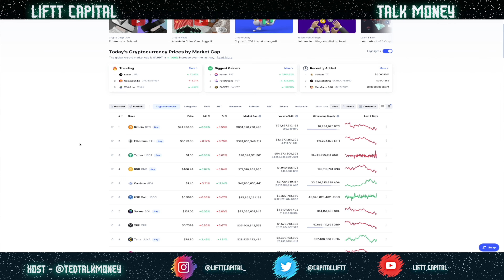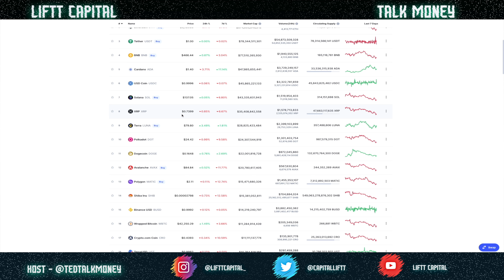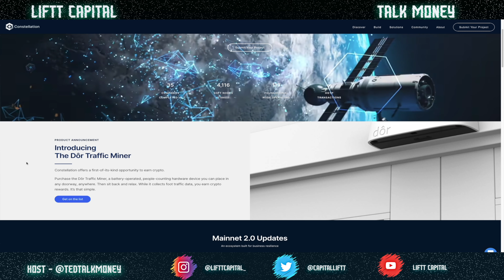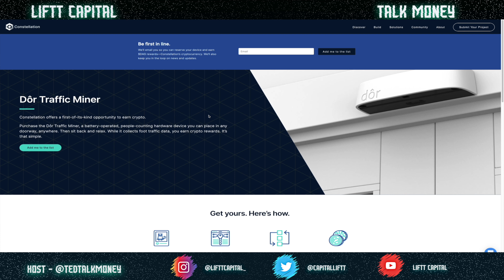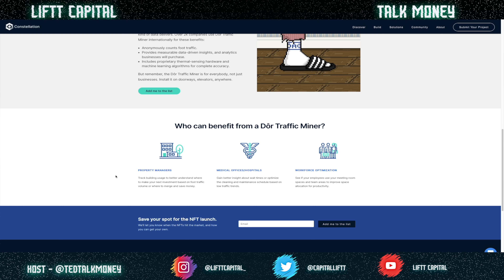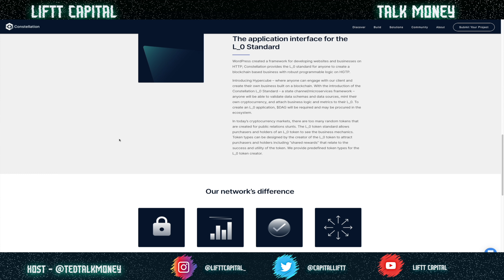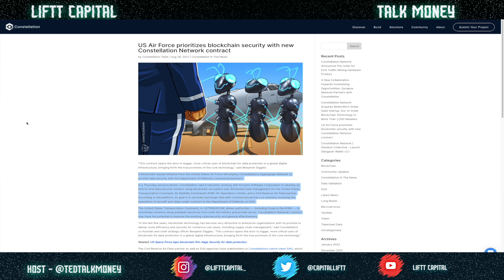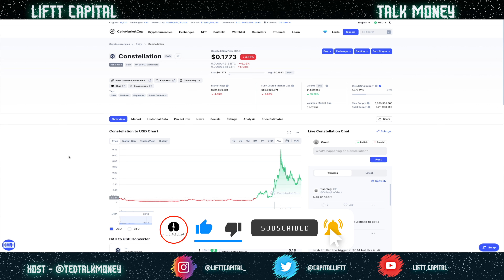Constellation Network DAG Coin Review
'The retail analytics startup Dôr, acquired by Constellation in October 2021, developed the battery-operated Traffic Miner hardware and software technology to include proprietary thermal-sensing hardware and machine learning algorithms."

0:00 Intro
1:07 $DAG CMC
2:50 Constellation Twitter
3:02 constellation Website
8:14 Constellation DOR Miner
9:06 Constellation Air Force
10:20 Outro

SUPPORT